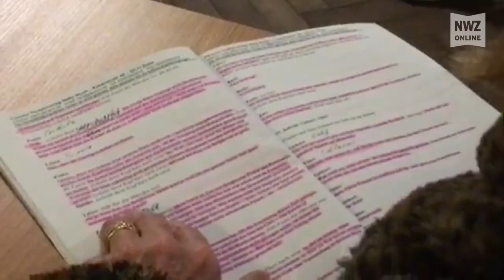Theatergruppe Schoost: „Camping, Koks und Hollywood“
Schoost, 26. Februar 2018: Mit „Camping, Koks und Hollywood“  von Bernd Spehling ist die Theatergruppe Schoost diesmal reif für die Insel. Unter der Regie von Cordula Staack, laufen die Proben auf Hochtouren.